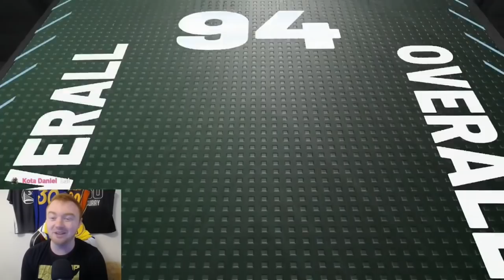DARK MATTER ZION IN PACKS BUT ARE THESE AN APRIL FOOLS FROM 2K? EXPOSING THE ODDS #29 NBA 2K22